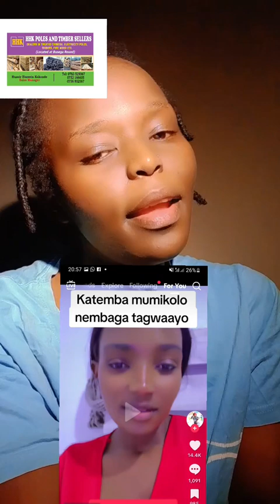Ekyaali ku mukolo ggwange mukkilize eddogo gyeeliri